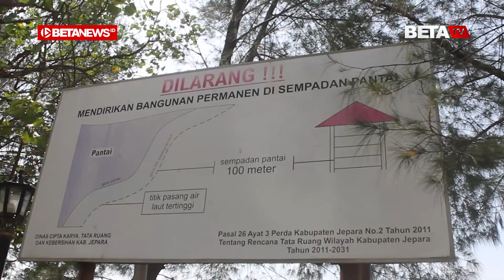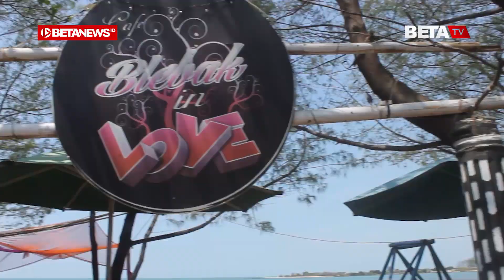Eksplor Keindahan Pantai Blebak Jepara (Mahasiswa Magang IAIN Kudus)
BETANEWS.ID, JEPARA – Semilir angin dari barisan pohon pinus menemani beberapa anak kecil bermain air di Pantai Blebak, Rabu (28/10/2020). Di bawah matahari sore yang mulai hangat itu, mereka asyik berlarian ke sana kemari dengan pengawasan para orang tua yang berada tidak jauh dari mereka. Suasana pantai berpasir putih yang cukup ramai itu memang terlihat sangat mengasyikkan untuk menikmati waktu bersama keluarga, pasangan, atau teman.

Berada tak jauh dari pantai, beberapa keluarga lain terlihat bercengkerama di meja-meja bertenda sambil menikmati panorama alam yang disuguhkan destinasi wisata di Desa Sekuro, Kecamatan Mlonggo, Kabupaten Jepara itu. Mereka terlihat sibuk memegang ponselnya masing-masing untuk mengabadikan diri.